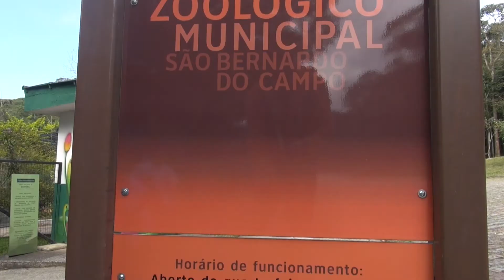Conheça SP ( Parque Estoril Comemoração aos 464 anos de SBC)#3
Materia sobre o ponto turistico de São Bernardo do Campo, em comemoração aos 464 anos da cidade.
TvRádio Cidadão Crianças em Ação
Parceria: Emeb Edson Danilo Dotto.